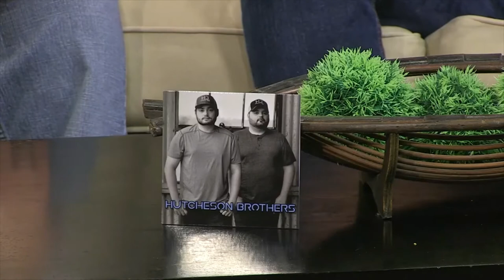The Hutcheson Brothers Interview (EPlusTV 6)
The Hutcheson Brothers talk about their debut EP and other topics on EPlusTV 6's Six in the City (7-2-19).
Video courtesy of EPlusTV 6 Jackson, TN.